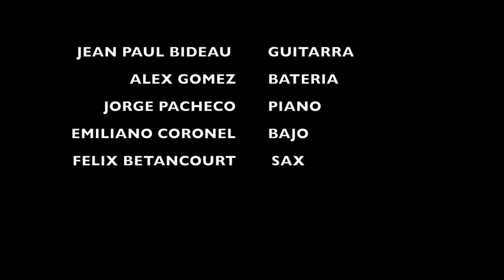JEAN PAUL BIDEAU (8va. MUESTRA INTERNACIONAL DE JAZZ)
DESDE EL MONUMENTO A LA REVULUCION
ALEX GOMEZ - BATERIA
JORGE PACHECO - PIANO
EMILIANO CORONEL - BAJO
FELIX BETANCOURT - SAX